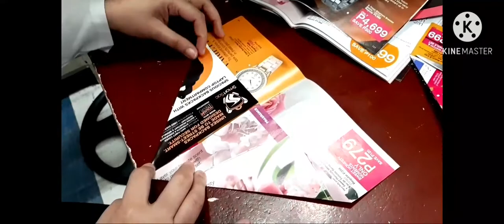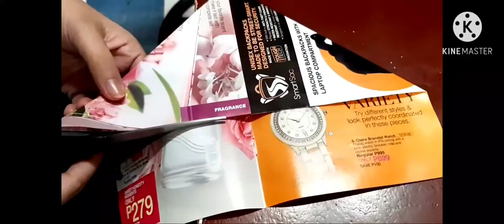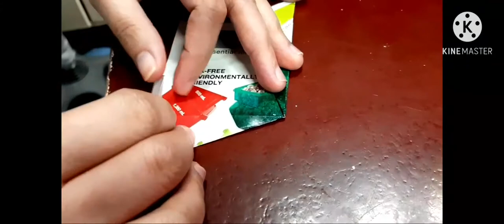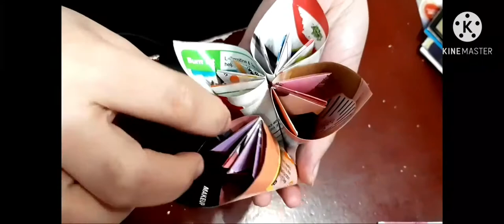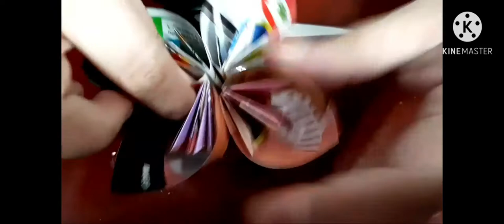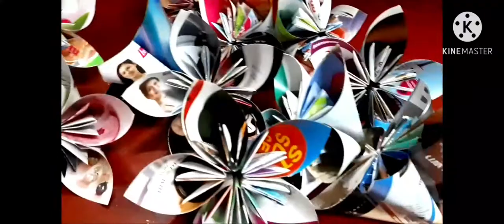DIY | CREATING RECYCLED CHRISTMAS LANTERN | Rose Tubil vlog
Hi guys! This video is all about creating a christmas lantern from a recycled material.

Materials to used:
1. Scissor
2. Scotch tape
3. Recycled brochure or magazine